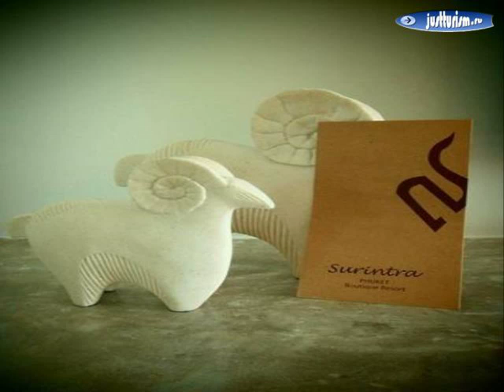Таиланд, Пхукет, Сурин-Бич - Surintra Boutique Resort 3-Star